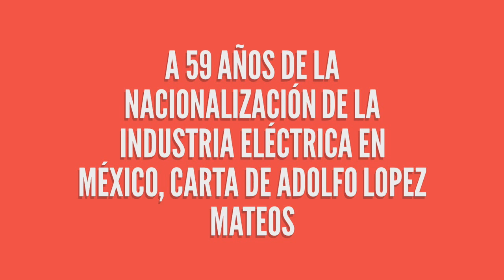A 59 años de la NACIONALIZACIÓN DE LA INDUSTRIA ELÉCTRICA, LA CARTA DE ADOLFO LÓPEZ MATEOS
En este video el Presidente de México Lic. Andrés Manuel López Obrador recuerda la Carta que escribió el Presidente Adolfo López Mateos respecto la Nacionalización de la Industria Eléctrica en México en 1960.